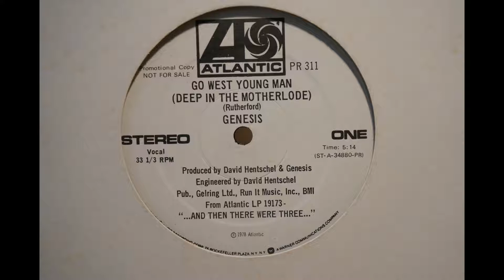Genesis - Go West Young Man (Vinyl, 12')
Linn Lp12 Sondek - Krystal
Graham Slee Reflex C
Accuphase E-270